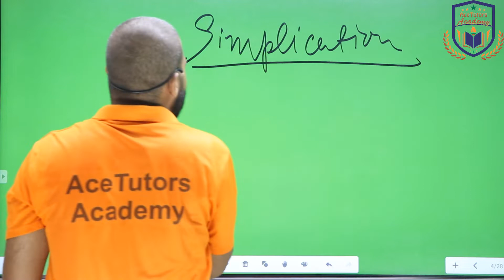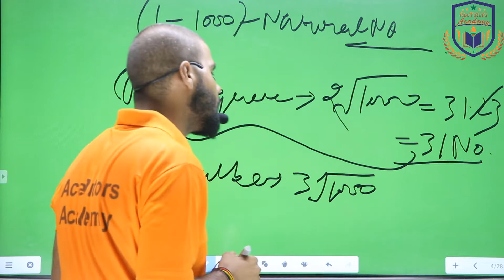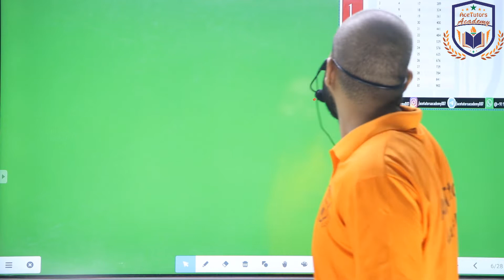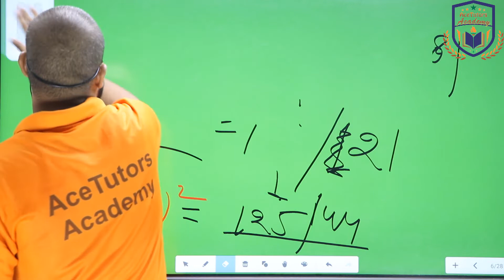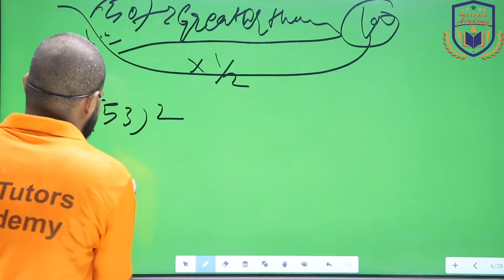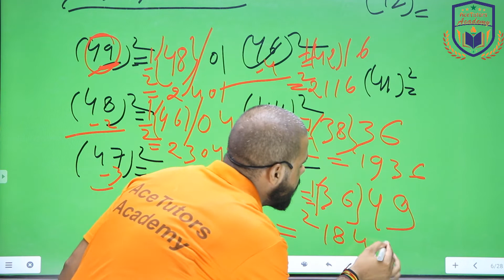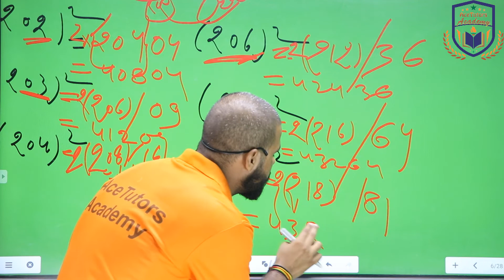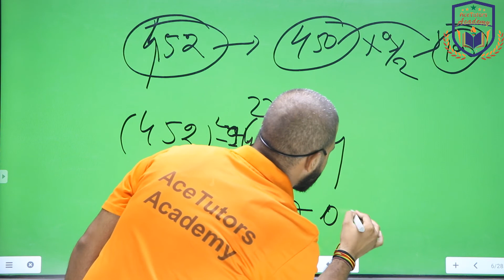Simplification ll Part 1 ll Mathematics ll By Pankaj Fauzdaar Sir ll